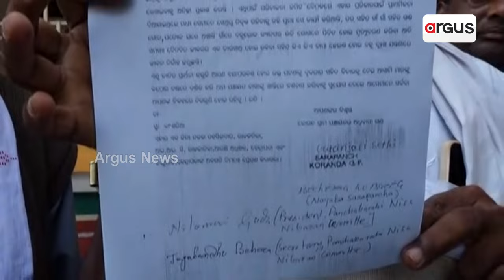ରାଜକନିକାରେ ଉଗ୍ରରୂପ ନେଇଛି ମଦ କାରଵାର | Excize Issue | Argus News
ରାଜକନିକାରେ ଉଗ୍ରରୂପ ନେଇଛି ନକଲି ଏଵଂ ଚୋରା ମଦ କାରଵାର । ଅସାମାଜିକଙ୍କ ଆଡ୍ଡା ଜମୁଛି । ପ୍ରତିଵାଦରେ ସାମାଜିକ କର୍ମୀଙ୍କ ଜିଲ୍ଲାପାଳଙ୍କୁ ଦାଵୀପତ୍ର ।